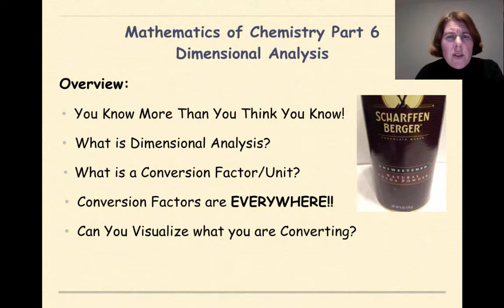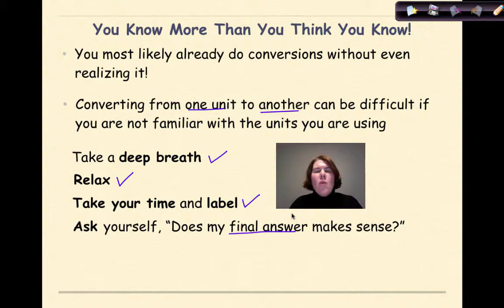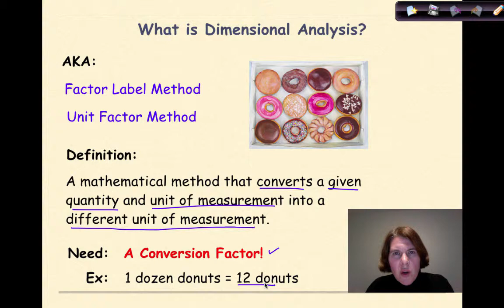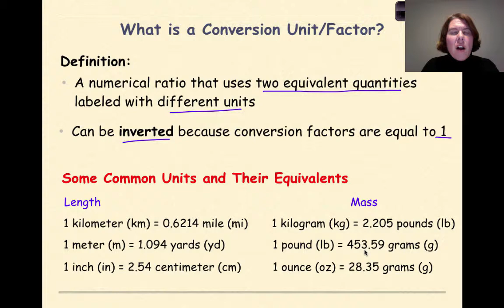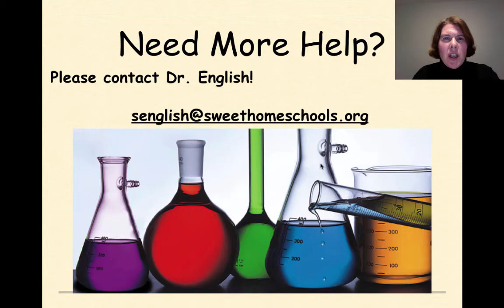Mathematics of Chemistry I Part 6 Introduction to Dimensional Analysis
Do you realize that you most likely use dimensional analysis as part of your daily life? Working with conversions is a critical skill needed by chemistry students. This is a very brief tutorial that provides background to the concepts of dimensional analysis and  conversion factors.